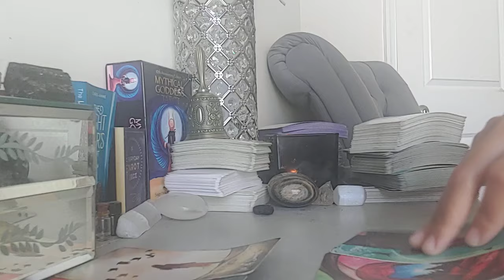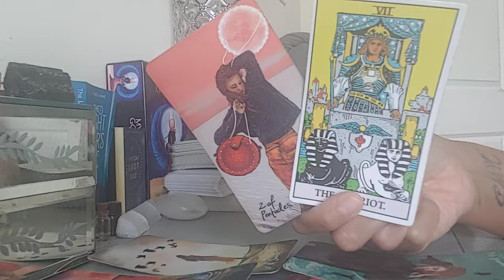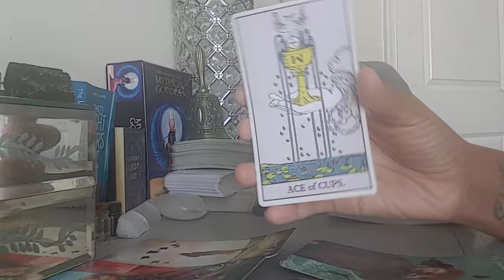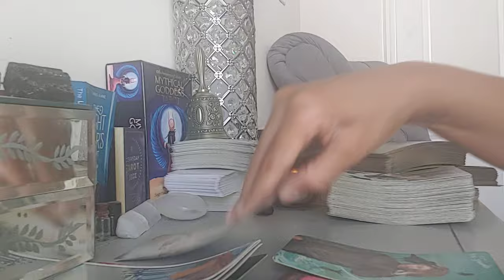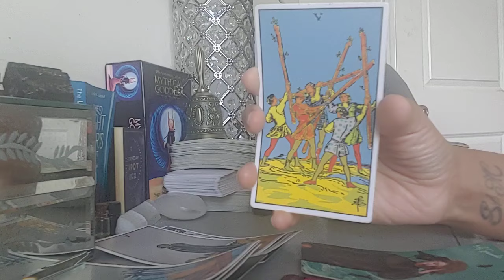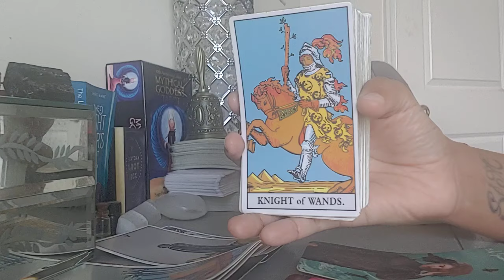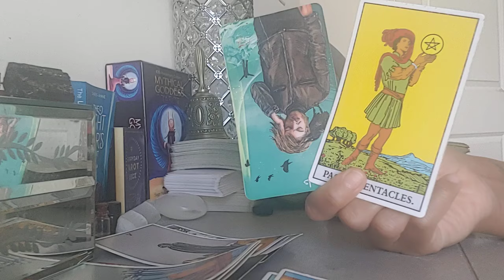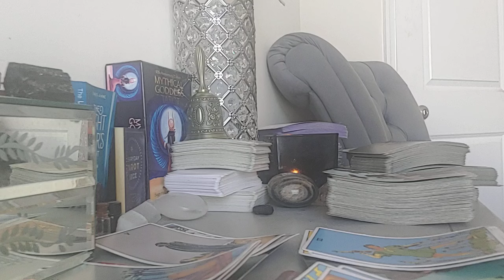SAGITTARIUS - FIGHTING TO KEEP THIS TOGETHER BUT THERE IS AN INTERFERENCE!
-PICK - A - CARD WHAT DOES YOUR PERSON/LOVERS ADMIRE ABOUT YOU VS. WHAT TRIGGERS THEM?